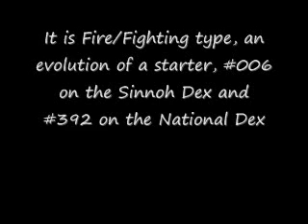Pokemon Of The Week | Episode 4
Week 4 of this stuff, Have Fun

Sorry for being a day late, i was having computer troubles